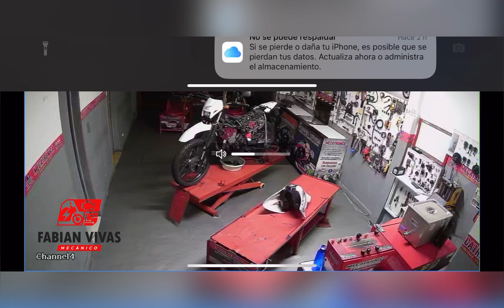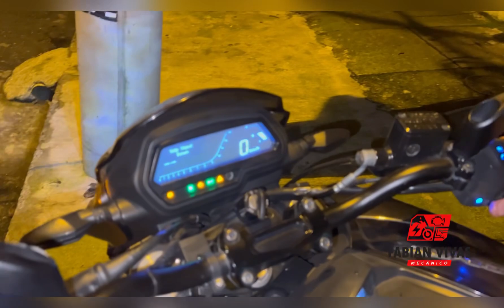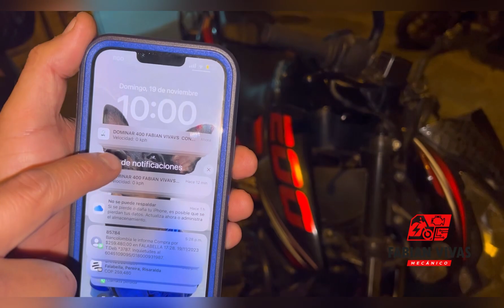Así de rápido me robaron mi dominar 400ug en 30 segundos . Gracias al GPS la pude recuperar